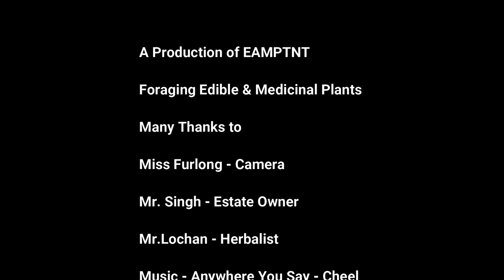TRINIDAD FORAGING Wild Edibles and Medicinal Herbs - Mundo -Nuevo,Talparo - HERBS Listed Below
FORAGING Wild Edibles and Medicinal Herbs
Location - Mundo Nuevo,Talparo.
List of Herbs in Order of Appearance
-Spanish Needle
-LayLay Fruit
-White Vervain
-Sida broom
-Ditaypayee
-Sensitive Plant
-Nettle
-Tref (Wild)
-Shining Bush
-Star Flower
-Zebapique
-Tumeric (white)
-Maylomay
-Foxtail
-Red Creppee